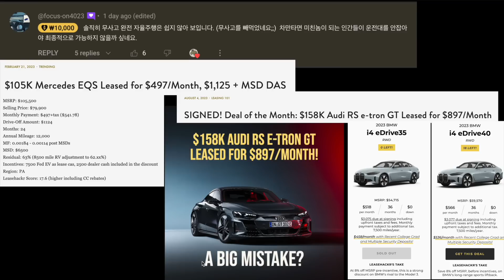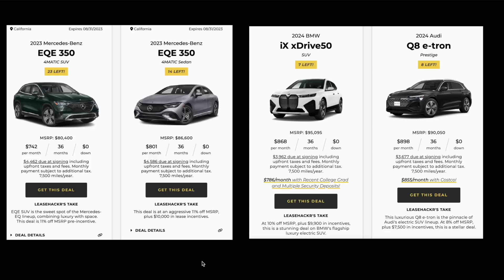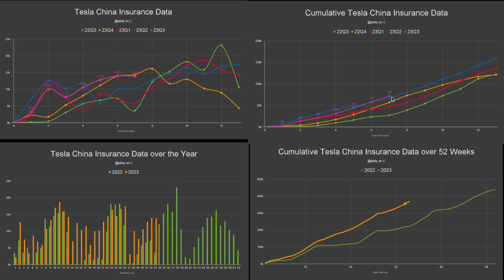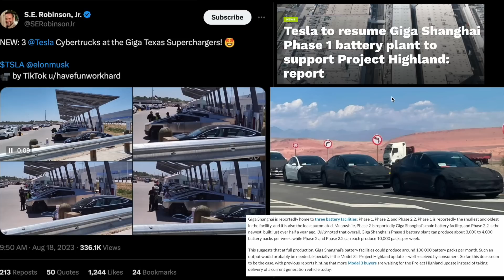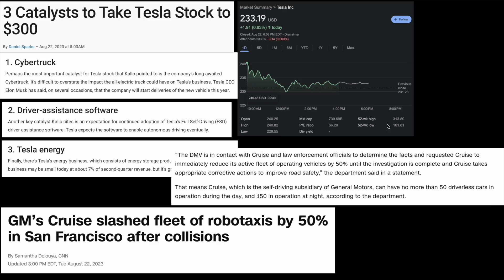테슬라 주식 최고점 돌파를 위한 3가지 조건, GM 크루즈 로봇택시 절반으로 줄여, 한국에서 로봇택시가 힘든이유, 견고한 중국 판매량